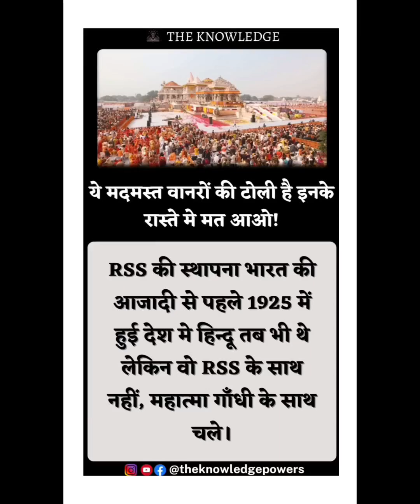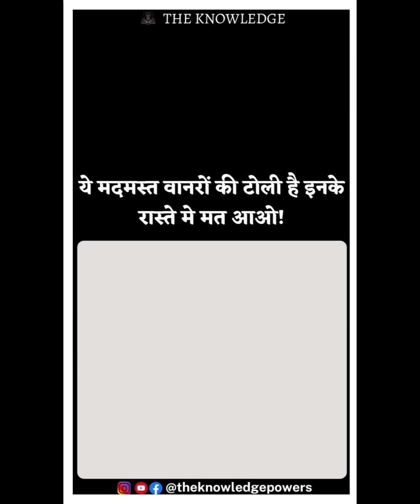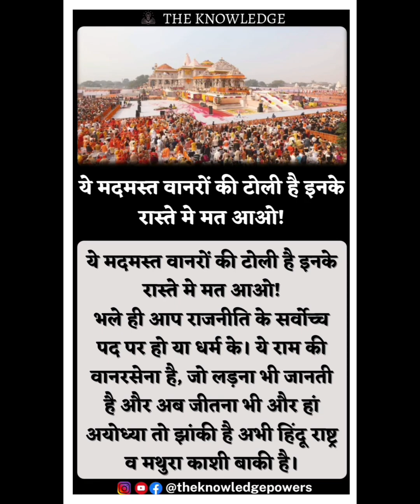ये मदमस्त वानरों की टोली है इनके रास्ते मे मत आओ!